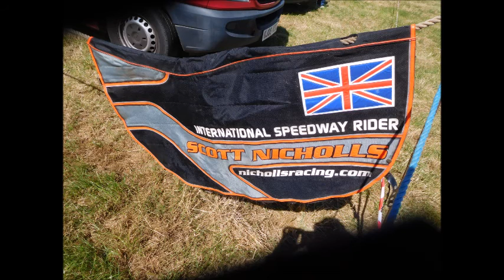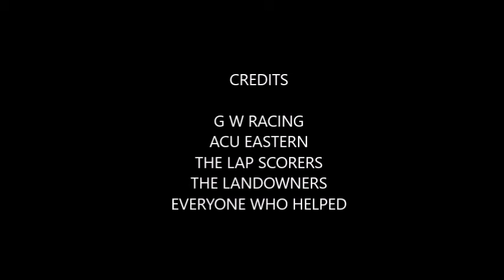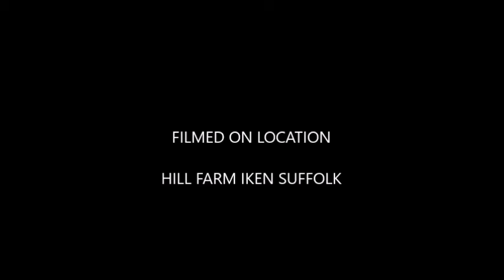IKEN GRASS TRACK 2016 3